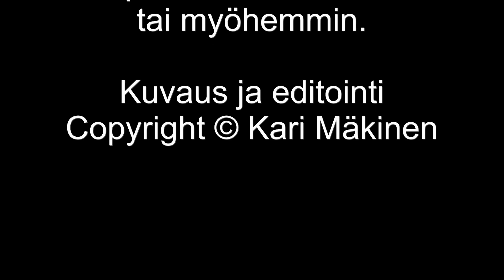Maastopyöräily aluekisa 1+1 kierroksen XCO. Kangasala 29 5 2017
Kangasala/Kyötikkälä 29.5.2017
Maastopyöräily aluekisa 1+1 kierroksen XCO.